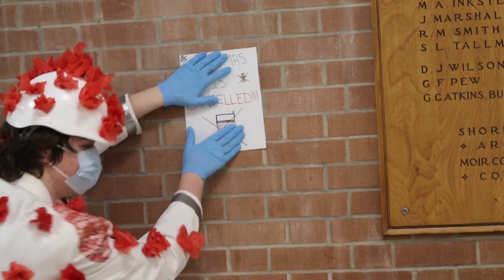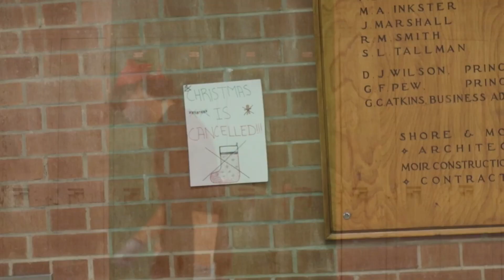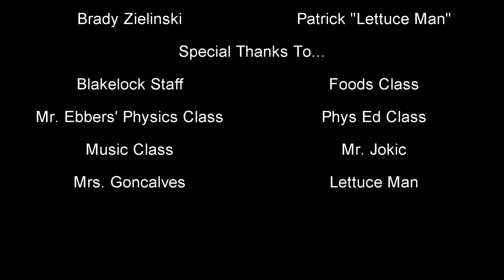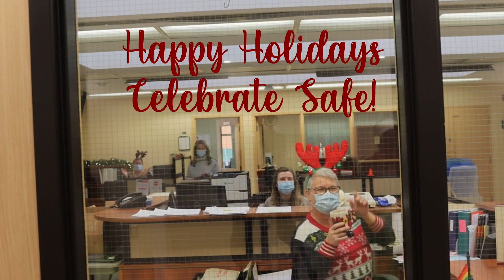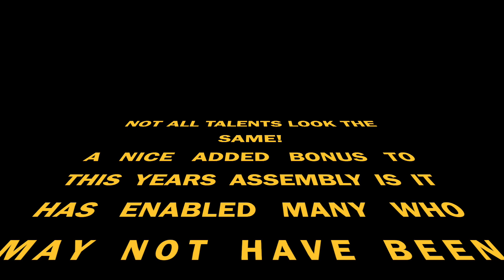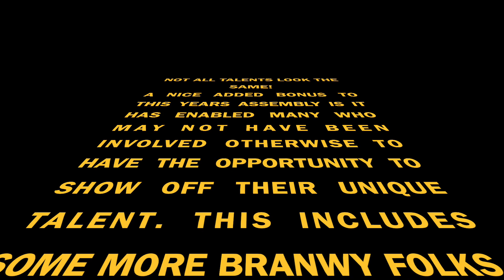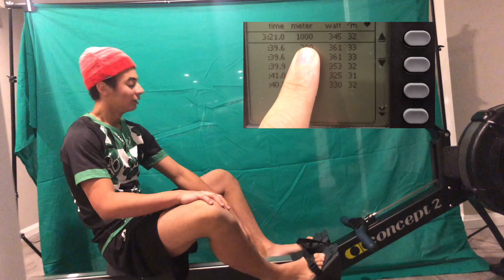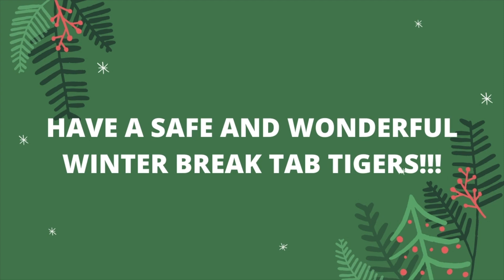TAB Holiday Assembly 2020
Though this year may look a little different, and feel a little different, at least we are able to enjoy some comfort and laughter through our virtual Holiday assembly! We hope you enjoy!